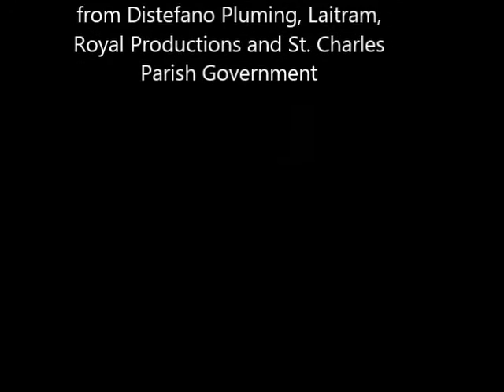FRC 2183 - Week 3 Update